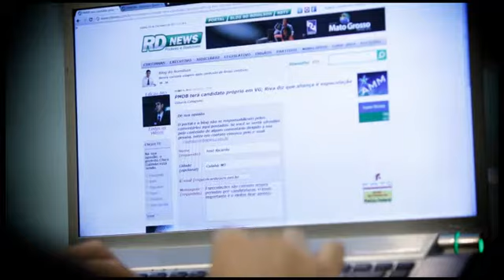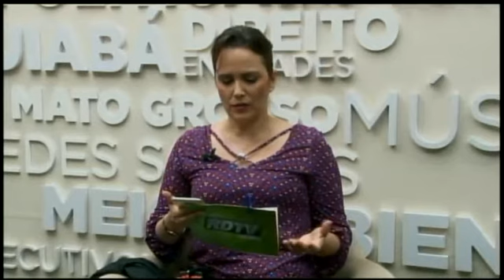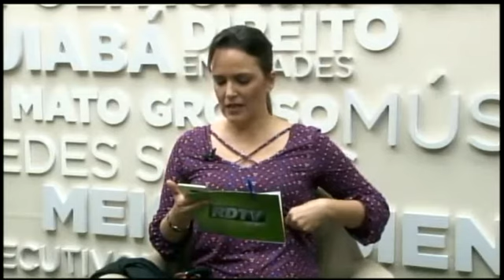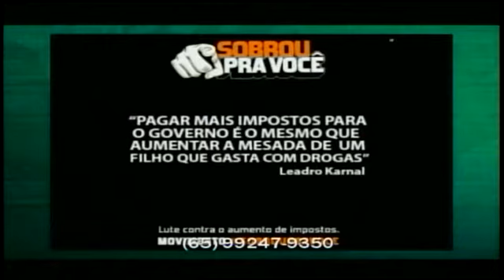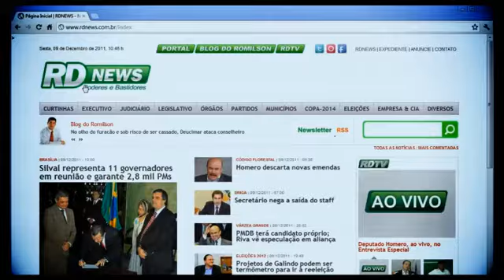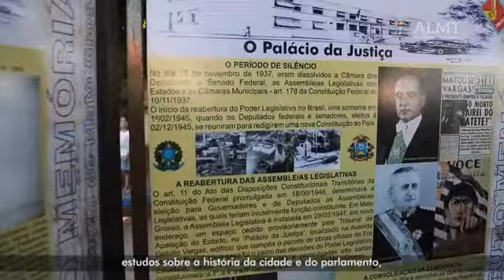Manifesto quer redução de impostos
"Sobrou pra você" colhe assinaturas pela internet para buscar redução de impostos. Representante do movimento, Junior Macagnan, explica como assinar e para onde vai o documento. Impostômetro aponta mais de R$ 17 bilhões de arrecadação em Mato Grosso.